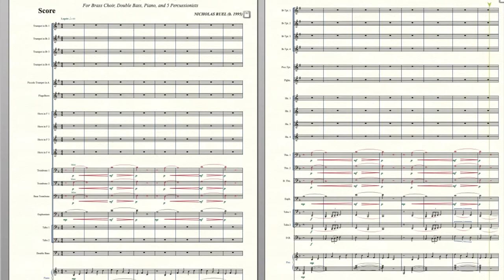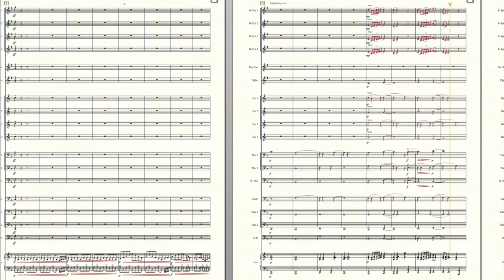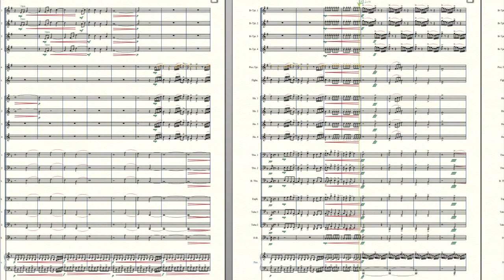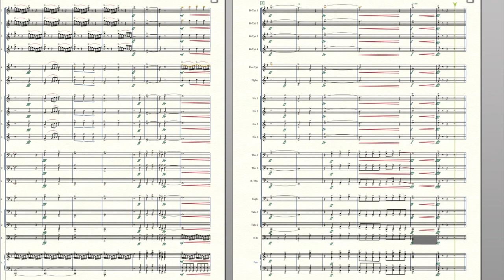The Fanfare of Prosperity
The following piece "The Fanfare of Prosperity" is a larger ensemble work composed for a full Brass Choir, Double Bass, Piano, and five Percussionists. My influences for this piece originated for my discovery of British Brass Bands in 2017. The driving energy and catchy melodies combined with the surprisingly simple harmonic context that most pieces for British Brass Band repertoire have proved to me as a composer that you don't always have to try and reinvent the wheel to create new and inspiring music. Since being introduced to the world of British Brass Band music, I have always been enthused by the idea of writing a larger ensemble piece that stays relatively simple in harmonic context and draws off the instrumentation of the standard British Brass Band. With the brass studio at Western Connecticut State University (my current institution of study) growing in both skill and size and the fact that Piccolo Trumpets and Flugelhorns could be utilized, I set out to compose a larger piece with the goal of imitating the amazing tone colors of the British Brass Bands. “The Fanfare of Prosperity” is not only an ode to the amazing potential of the brass studio at Western Connecticut State University, but proof that simple harmonic context and melodic ideas can be developed into something amazing.

*Please do note: This is a midi realization of the piece, as there is not yet a recording available.*

The following programs were utilized in creating this content:

- Finale 26
- NotePerformer 3
- Garritan
- Play 6 by EastWest Studios

More content being uploaded soon!